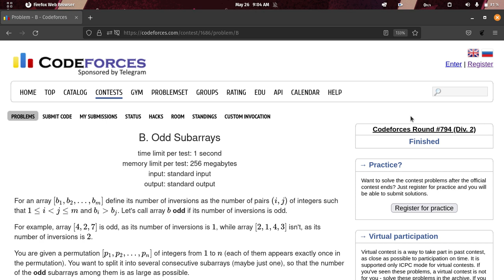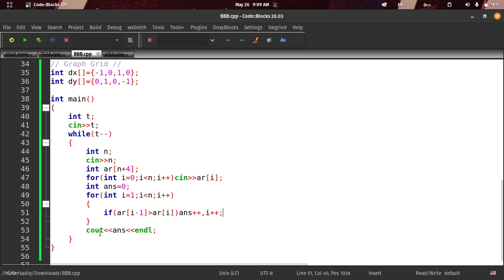B. Odd Subarrays | Codeforces Solution | Codeforces Round #794 | Div2 | Bangla | C++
In This Video i discuss and solve the codeforces problem "B. Odd Subarrays" in a easy way in bnagla..

wrong submission.